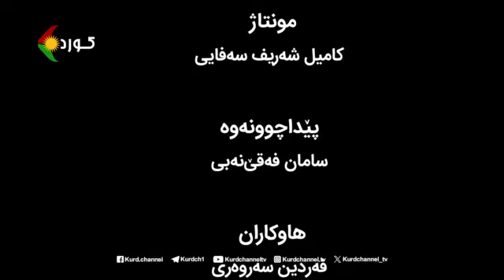didari taybat دیداری تایبەت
دیداری تایبەت - بابەت: هەڵسەنگاندنی بارودۆخی سیاسی ناوچە، ئێران و کوردستان
وتوێژ: کاک خالید عەزیزی، وتەبێژی حیزبی دێموکراتی کوردستانی ئێران